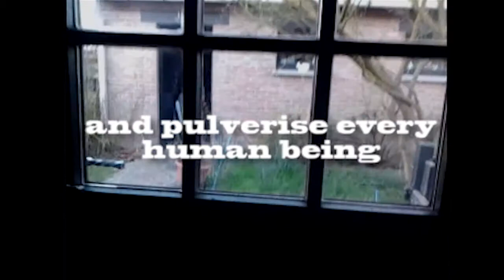When Birds Decide To Attack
this little fella wanted to get in and wasn't scared of me. So I decided to film the bird with my shitty quality phone and made this out of it.